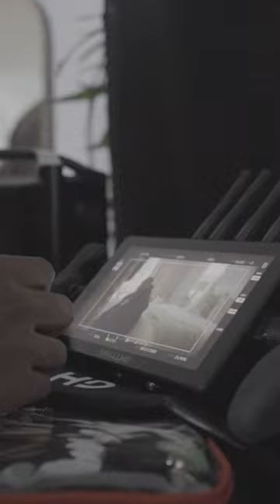Morray - Tour Vlog [Shorts]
Morray - Tour Vlog